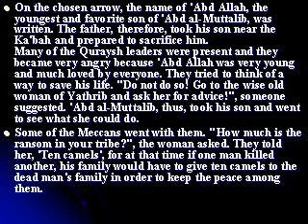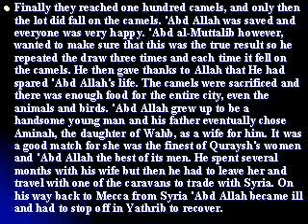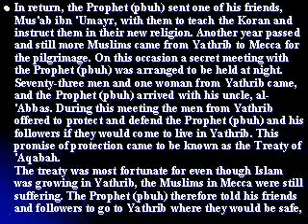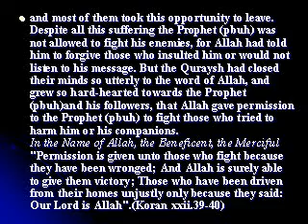The Promise at Zamzam & Aqaba Treaty